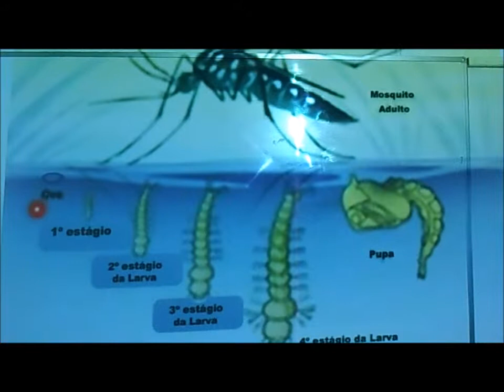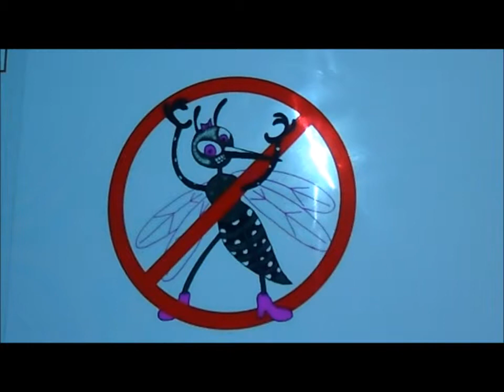O ciclo de vida do mosquito Aedes aegypti - Colégio Raízes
Os alunos do 9º ano produziram um vídeo muito esclarecedor sobre o Aedes aegypti.